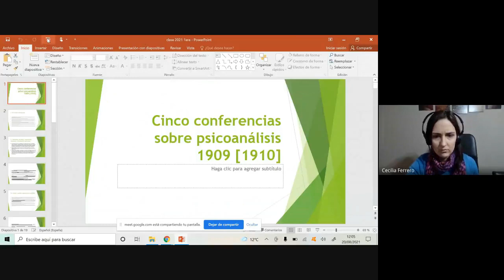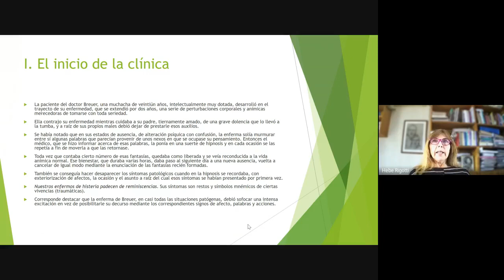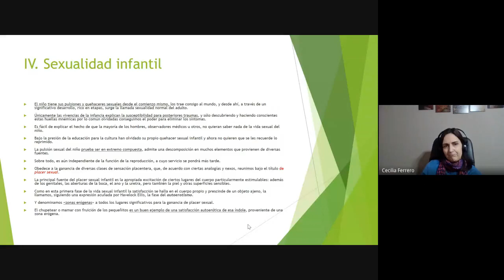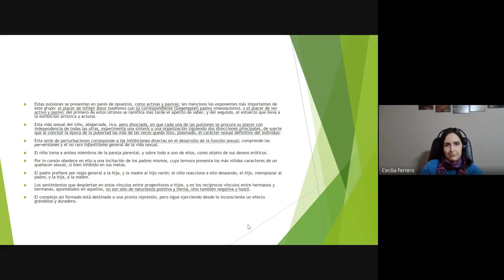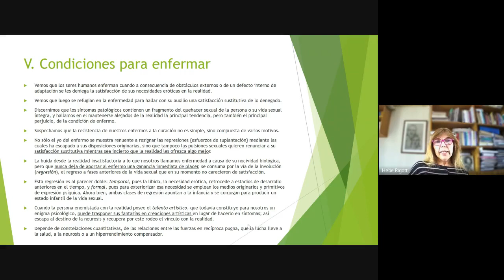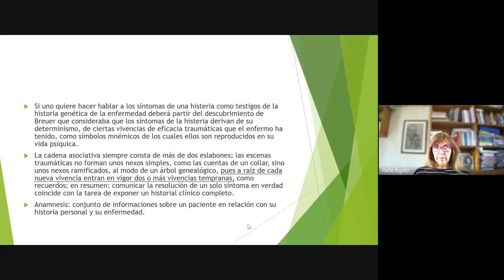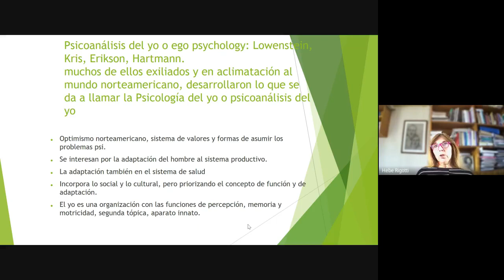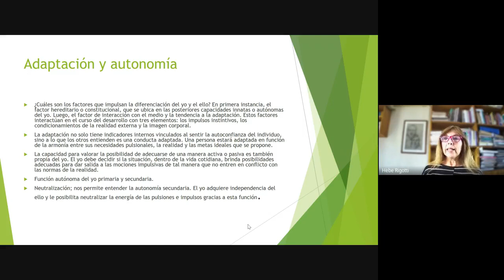Clase Psicoanálisis-Parte I-CRES-Villa Dolores